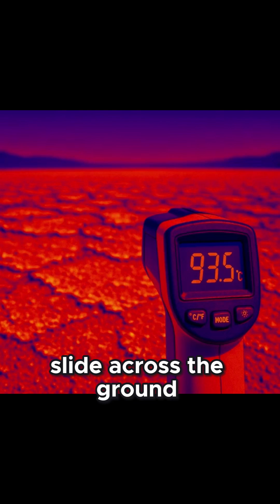Why Cars FAIL in Death Valley… 🔥🚗 (Extreme Heat)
In Death Valley, California, the extreme heat doesn’t just affect people — it destroys machines.
At temperatures reaching 130–134°F (54–56°C), car engines overheat, batteries die, electronics shut down, and tires literally soften on the boiling asphalt.

Most vehicles simply aren’t designed for this level of heat.
The air is so hot and dry that cooling systems struggle, metal parts expand, and engine fluids evaporate faster than normal.
Even parked cars can fail — the heat kills them from the inside out.

This short shows exactly why cars break down in the hottest place on Earth and why rangers warn drivers to never turn off their engines for too long.

📍 Location: Death Valley National Park (California, USA)
🚗 Topic: Extreme heat & vehicle failure
🔥 Category: Engineering + Nature shorts
🎥 Channel: Top World Discoveries